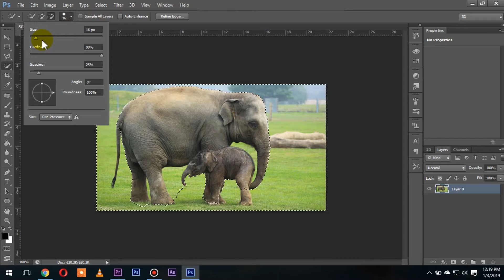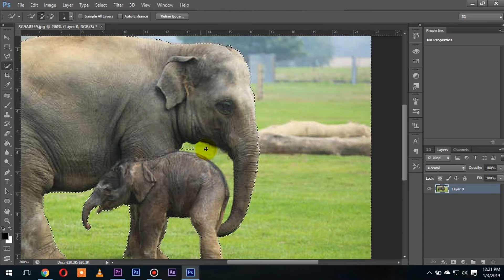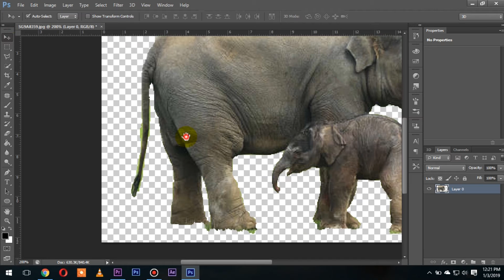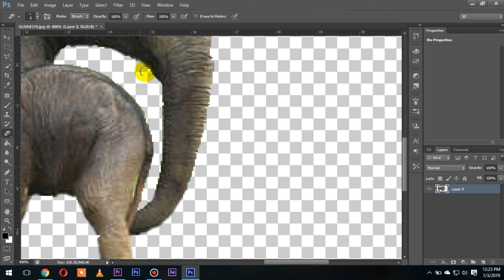How to turn an image into png Photoshop cc?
in this video you  will learn how to turn an image into png in Photoshop cc.